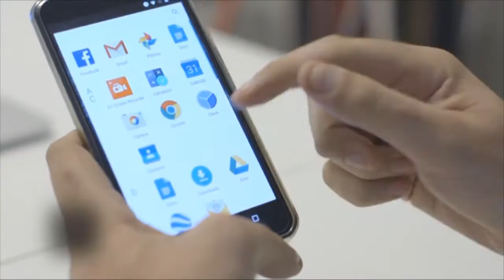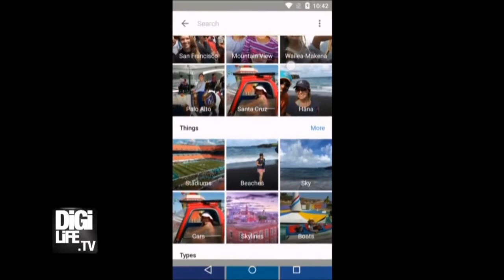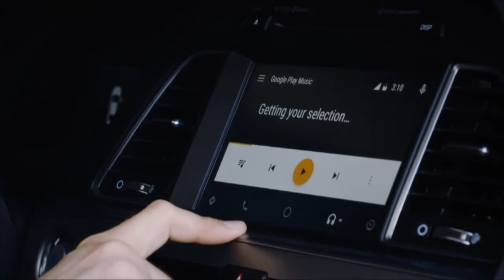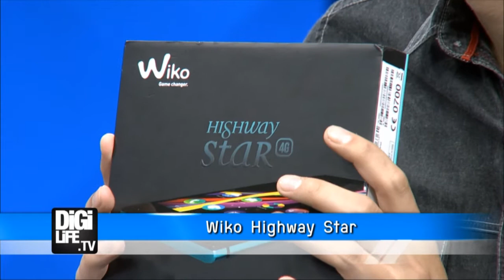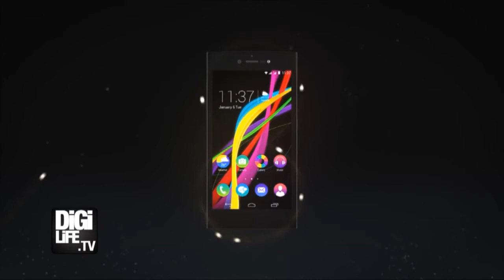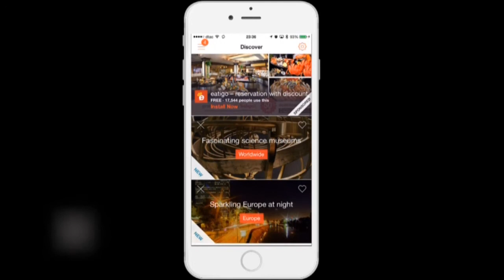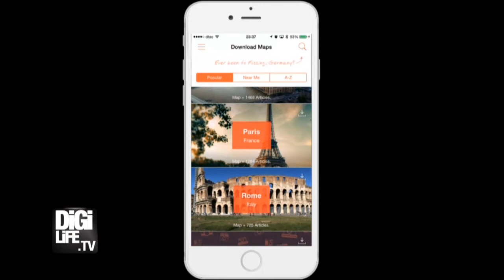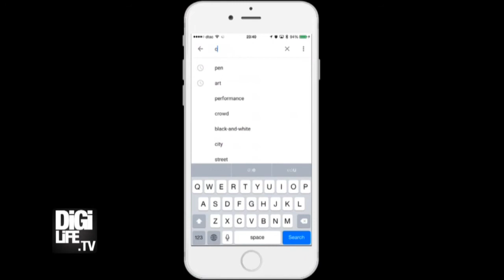DigiLife ตอนที่ 252 (7-Jun-15) พาบุก Google I/O ที่ซานฟรานซิสโก / Wiko Highway Star / AppFocus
ออกอากาศทุกคืนวันเสาร์ เที่ยงคืนตรง ทางช่อง Nation TV

DigiLife ตอนที่ 252 (7 มิ.ย. 2015)
- อู๋ @spin9 พาไปเที่ยวงาน Google I/O ที่ซานฟรานซิสโก สหรัฐอเมริกา งานรวมนักพัฒนาระดับโลก
- DigiLife Gadgets พาไปชม Wiko Highway Star สัญชาติฝรั่งเศส มือถือพรีเมียมในราคา budget
- AppFocus โหลดแอพน่าสนใจประจำสัปดาห์